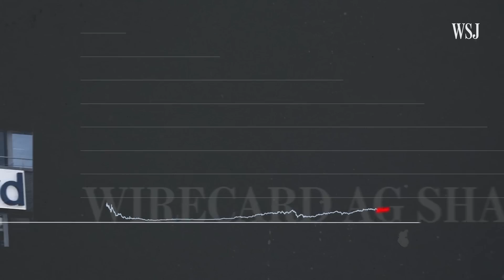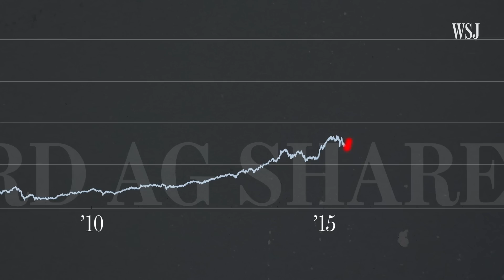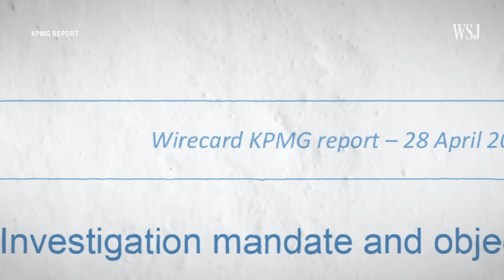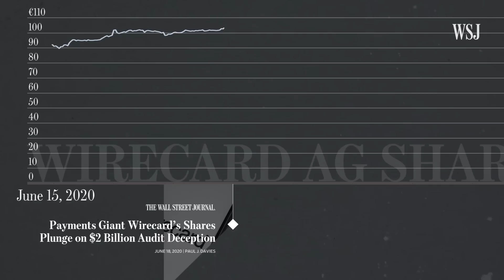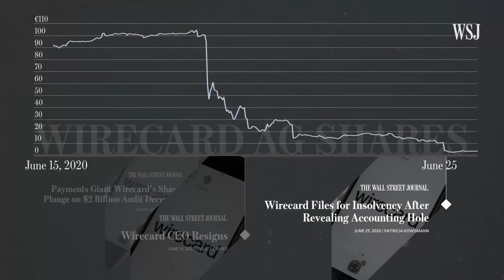Wirecard and the Curious Case of the Missing $2 Billion | WSJ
Payment processing company Wirecard was the darling of Germany’s fintech industry until auditors uncovered a $2 billion hole in its accounting. WSJ explains what we know about the missing money, as investigators are still trying to understand what happened. Photo composite: George Downs